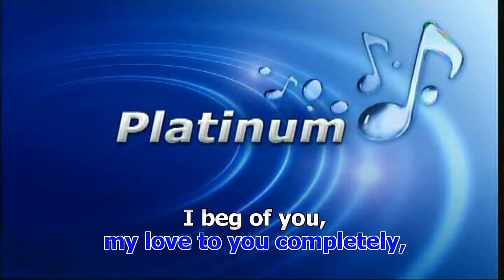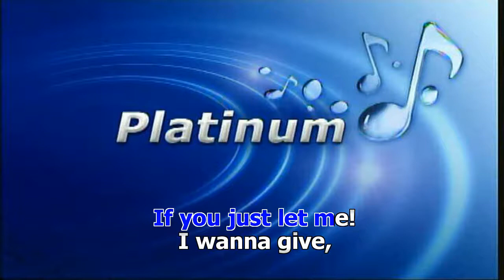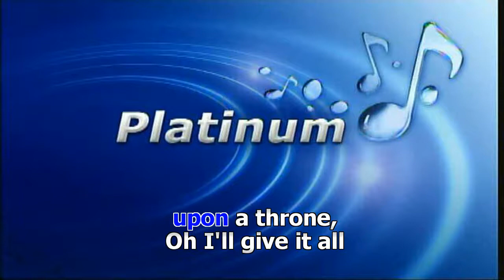I Want to Give - Perry Como (VCD multiplex)